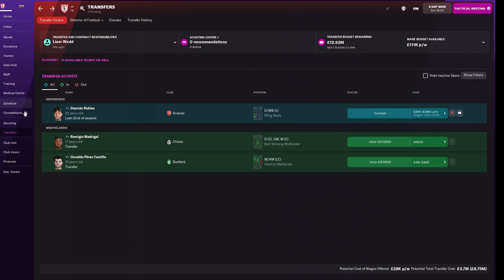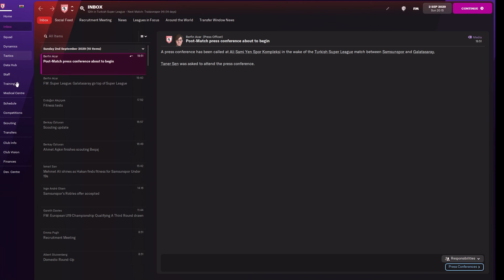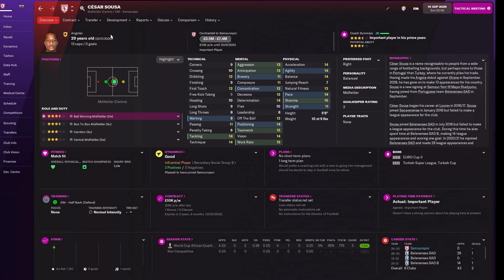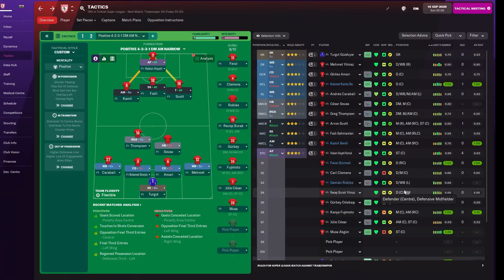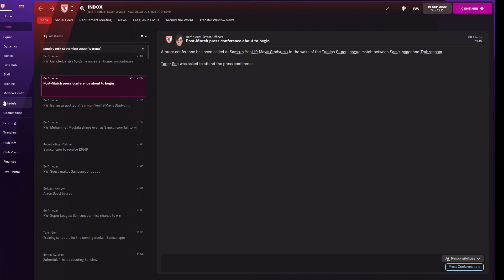FM22 | A Journeyman Save C4 Ep16 | A Slow Start.... | Football Manager 2022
In our FM22 Journeyman Save we are in Turkey. We start the season, slowly.. the players look like they need time to settle and adjust for season 3...